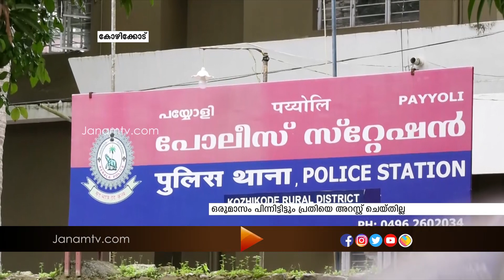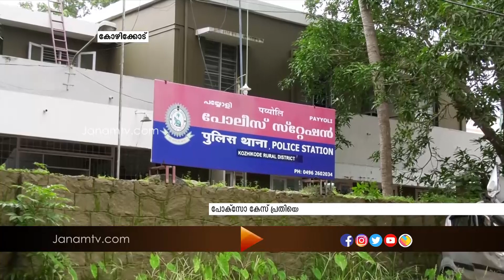പതിമൂന്നുകാരിയെ പീഡിപ്പിക്കാൻ ശ്രമിച്ച കേസിലെ പ്രതിയെ സംരക്ഷിക്കാൻ നീക്കം നടക്കുന്നതായി ആരോപണം